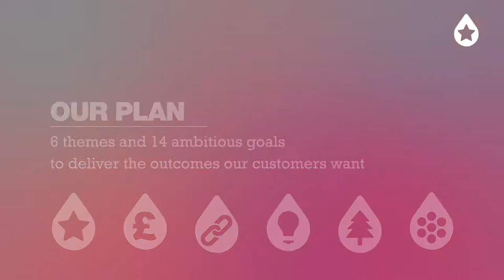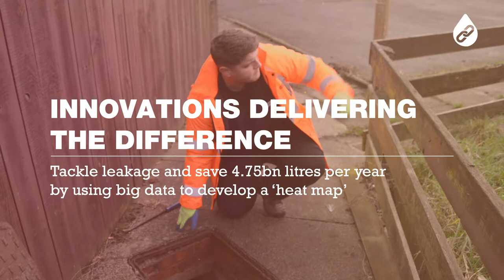Living Water Our Plan 2020-25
Business Plan 2020-25